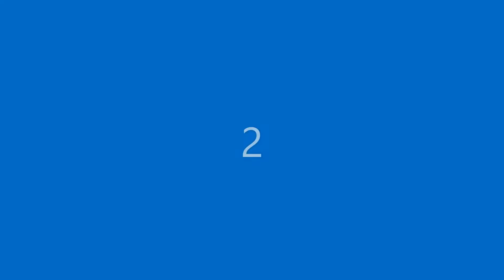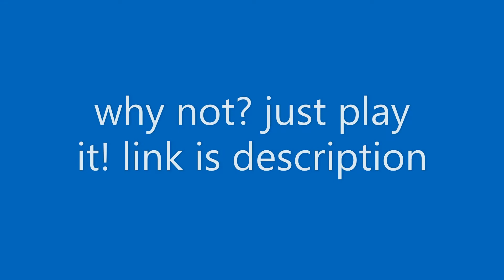dream world offical trailer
hi im benzky_Superboy and im 10 years old